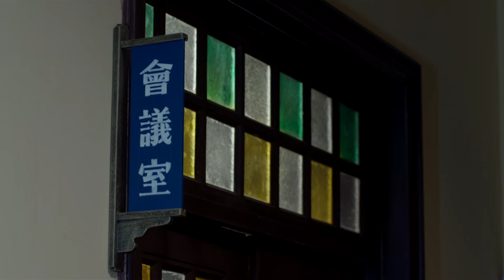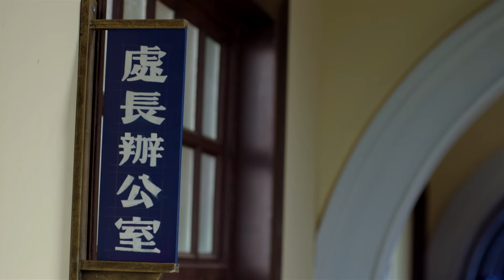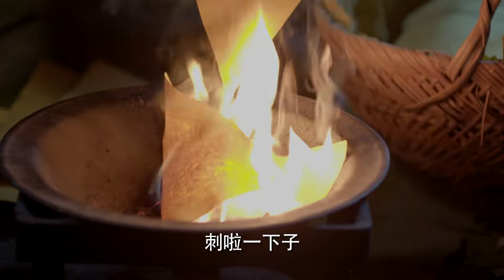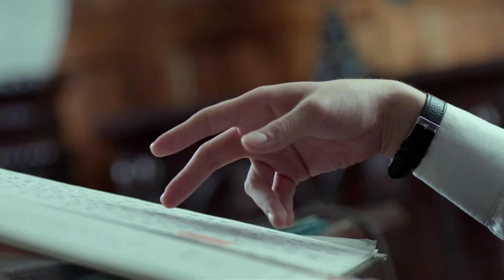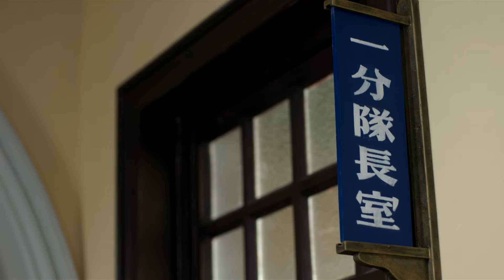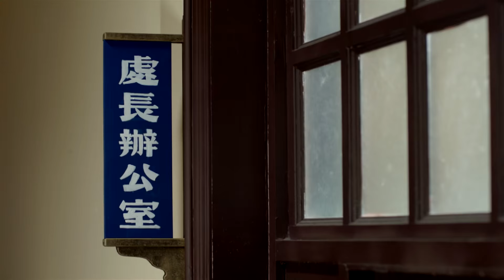《追風之少帥寵上天》|《General Pets Me Up to Heaven》👉EP57特工夫妻埋伏上海灘💦不料卻被組織遺忘💢夫妻二人開啟雙面身份🍀看似投遞實則曲線救國